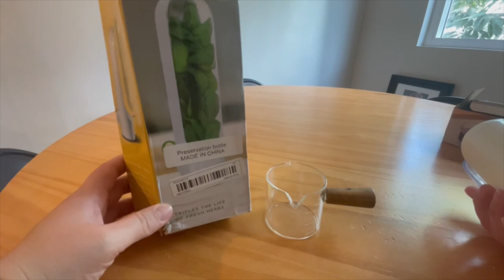Adaptando Nuestro Nuevo Hogar A Nuestro Gusto🥰🏡,,,Muchos Proyectos Para Este Año 🪚🛠️🪜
💫UNETE A NUESTRA FAMILIA TU SUSCRIPCIÓN ES DE GRAN APOYO PARA MI ⬇️

☆COMPARTE💬.

🧡Aplicación Temu🧡

Links 🔗De Productos De Temu🧡
Contenedor Para Hierbas

BEUTY

💖🛍Tienda Online

 ⬇️⬇️PARA CONTACTARME EMAIL📧⬇️⬇️
Colaboraciones,Negocios,Business⬇️

Músico: @iksonmusic

Músico: Jeff Kaale

Músico: Rook1e